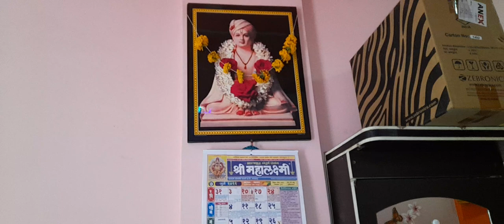फर्निचरचे काम चालूच आणि घरातील पसारा 😐😐